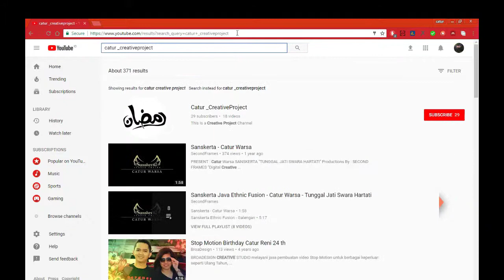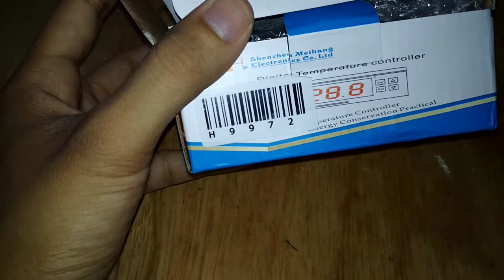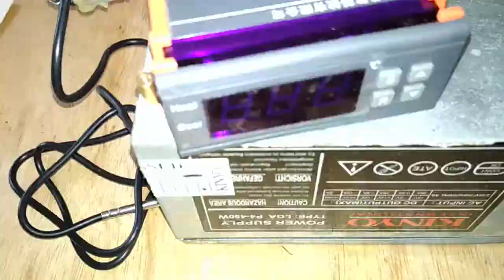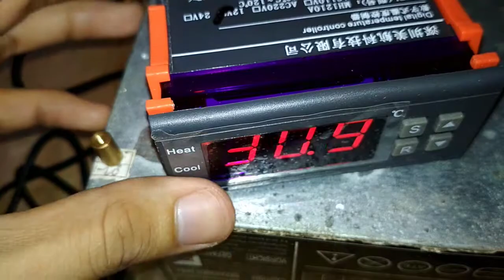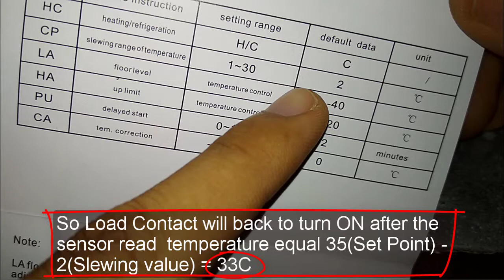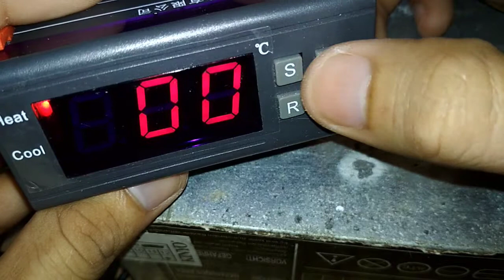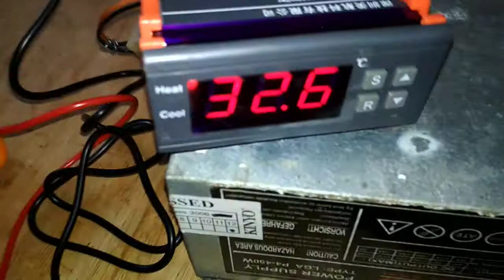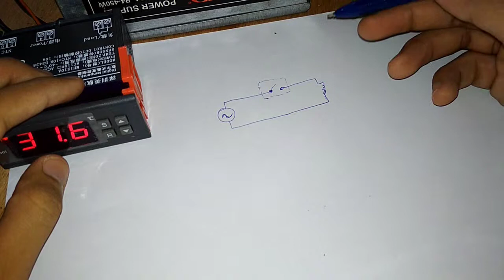Digital Temperature Controller Tutorial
In This Video I Explain How To Use Digital Temperature Controller include Demo Video, Parameter Setting, and Wiring a Load to This.